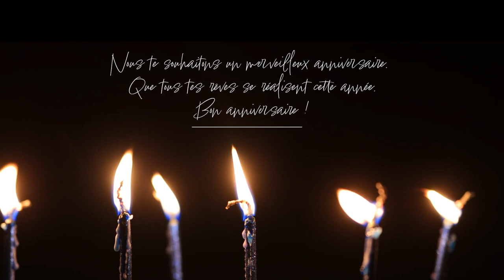MERVEILLEUX ANNIVERSAIRE A LA GRANDE ANASTASIE MAMPOUYA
LA PREMIERE DAME DE BORDEAUX